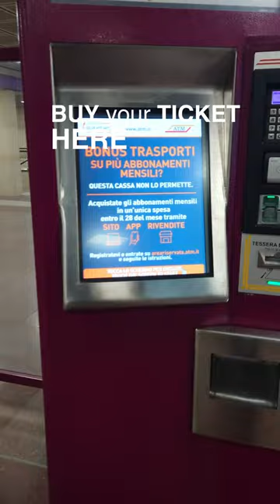👆 You HAVE TO BUY this Ticket in MILAN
You really have to buy this ticket. €2.20 for Multiple rides in 90min